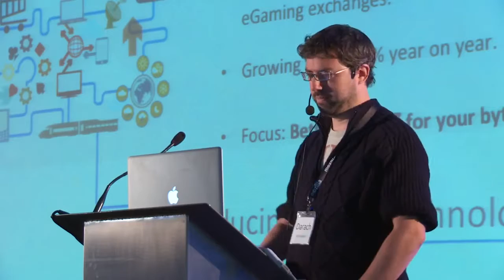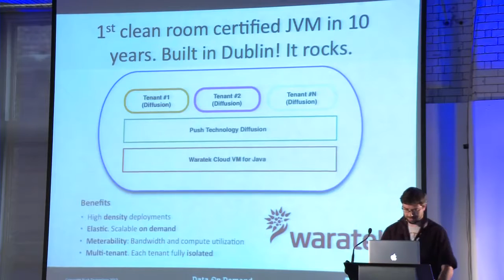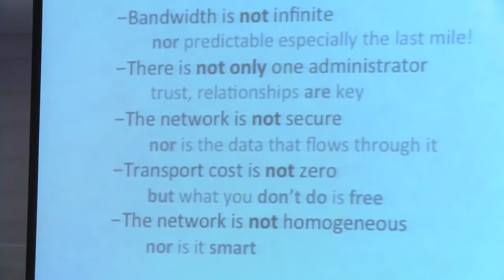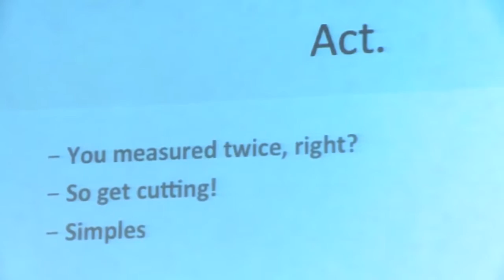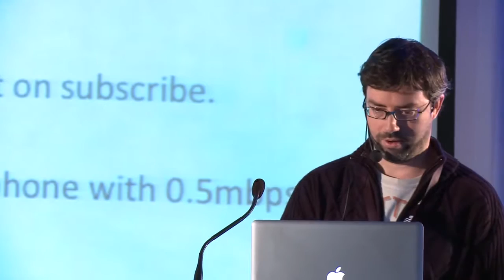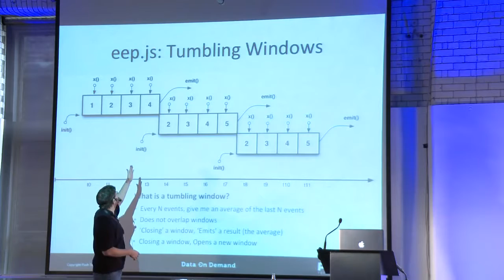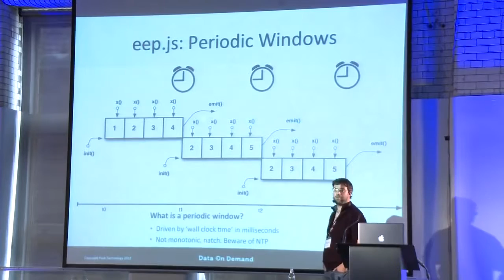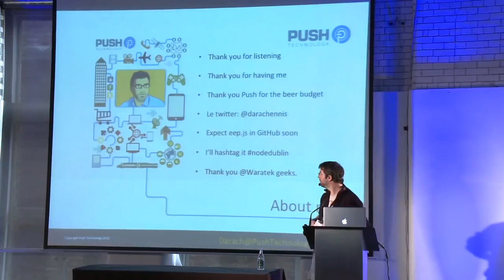Darrach Ennis: "Comparative Node and Erlang ( CEP, Streaming)"